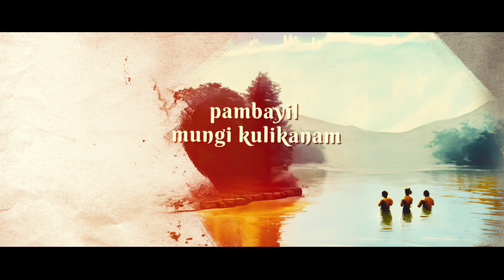സ്വാമി ശരണം..| അയ്യപ്പ ഭക്തി ഗാനം | Ayyappa | Devotional Song | Sannidhanandan | B K Harinarayanan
Presenting Ayyappa song by Sanni Dhanandan Directed By Gopi Sundar

Visual Conceived By : Gopi Sundar
Singer - Sannidhanandan

Music Label: 123 Musix Entertainments Pvt Ltd

|| ANTI-PIRACY WARNING ||

This content is Copyrighted to 123Musix Entertainments Private Limited. Legal action will be taken against those who violate the copyright of the same.